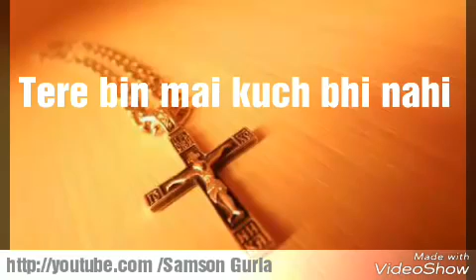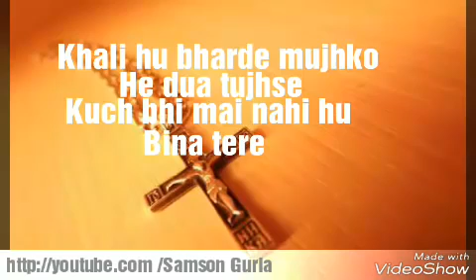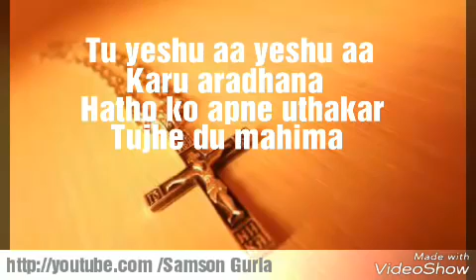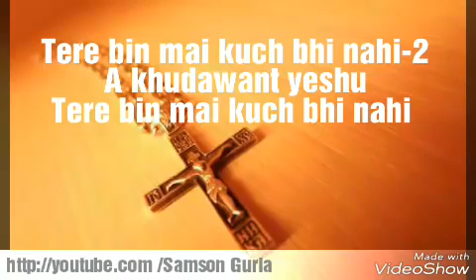Tere Bin Main kuch bhi nahi with Lyrics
Tere Bin Main kuch bhi nahi with Lyrics worship song